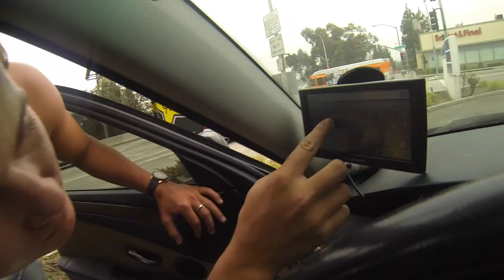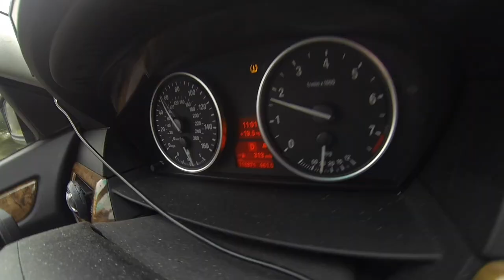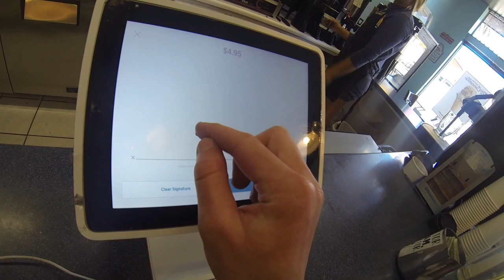There's only one way: The Russian Way!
Hey guys! In this video, I take you on a journey as I help me friend Albert the crazy Russian move to UC Santa Barbara. I got to drive his awesome BMW around! This was an awesome day!